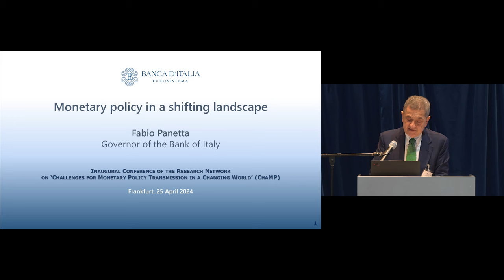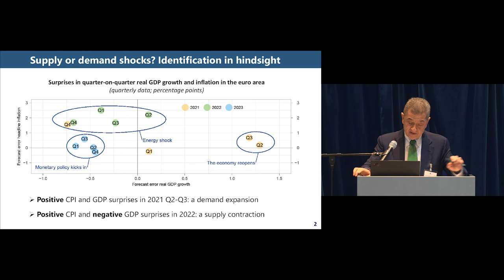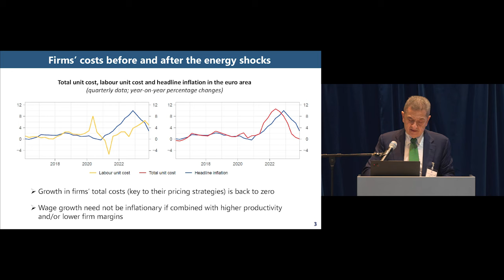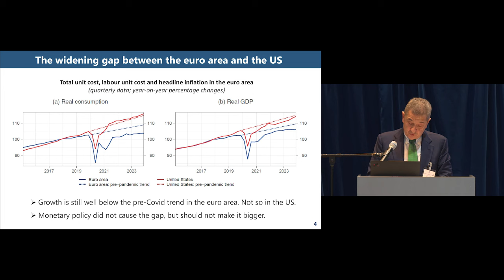Dinner Speech by Fabio Panetta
Dinner speech
Fabio Panetta, Governor, Banca d'Italia